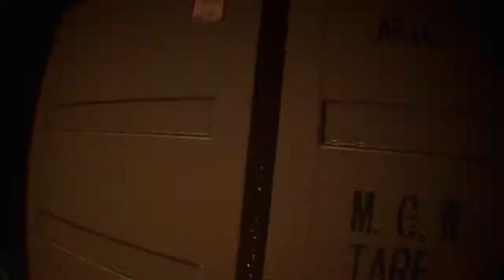Diary of a GOD VLOG 343 Firewall Zero Hour™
3:17am